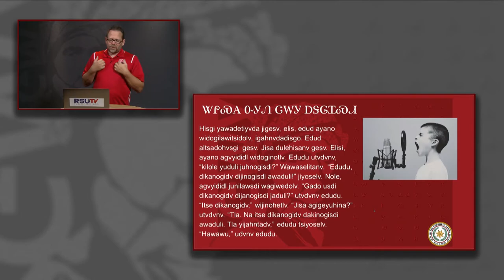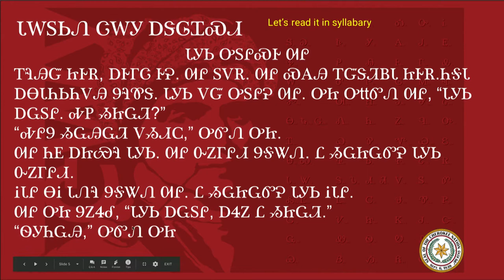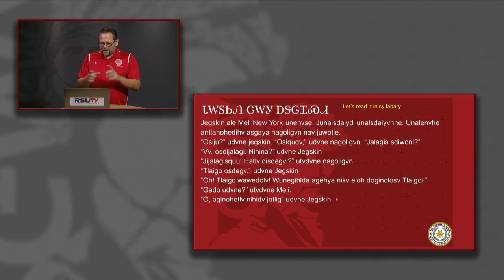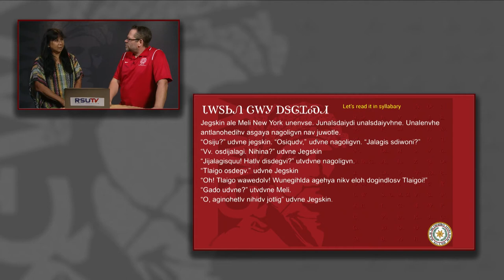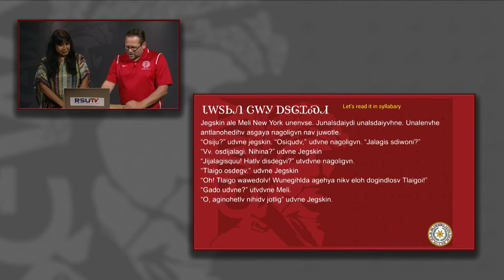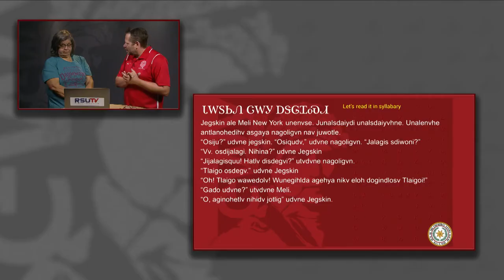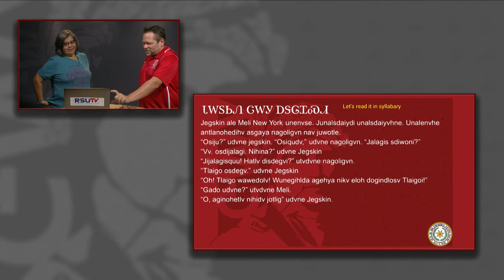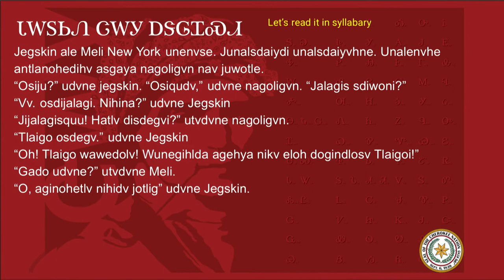Cherokee 1: Lesson 30